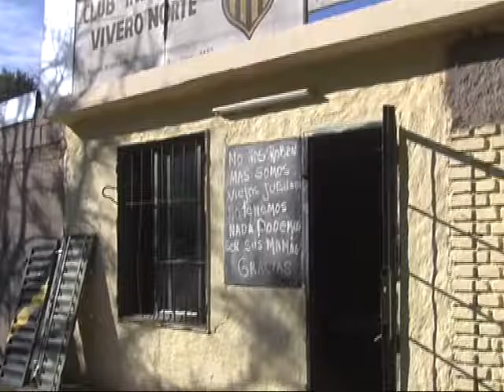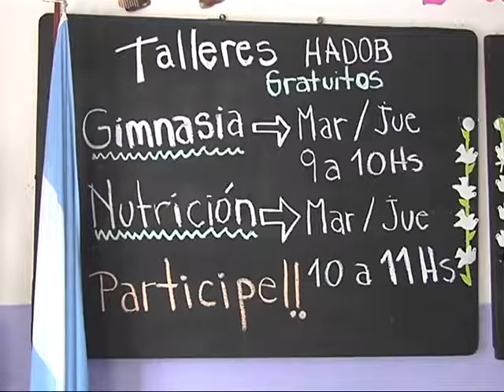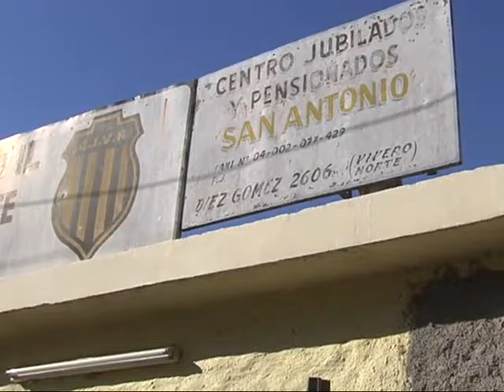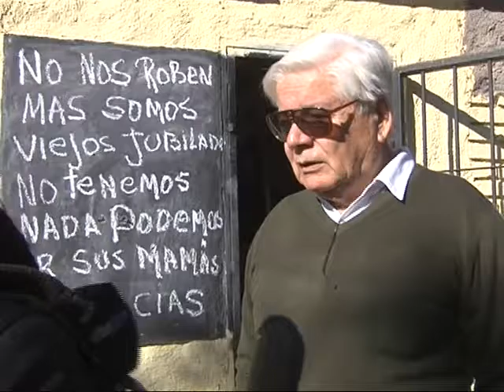Quinta vez que roban en un centro de jubilados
Se llevaron una serie de elementos que sirven para el desarrollo de actividades en el lugar